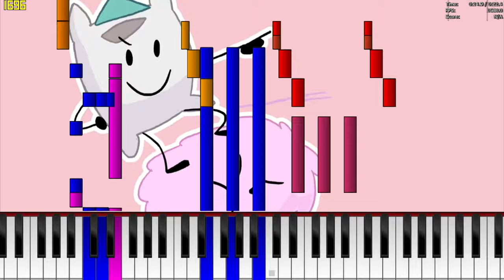TPOT Intro on Piano (nearly perfect Version) [MIDI]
Intro music is by Coal Bones
TPOT Is owned by jacknjelify